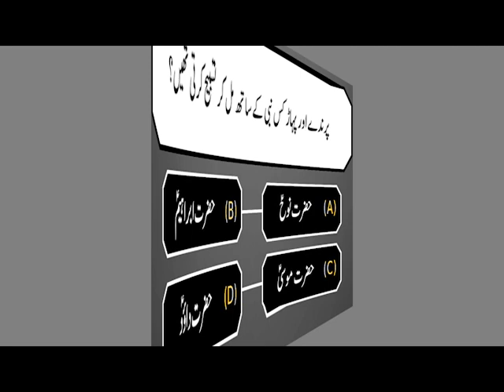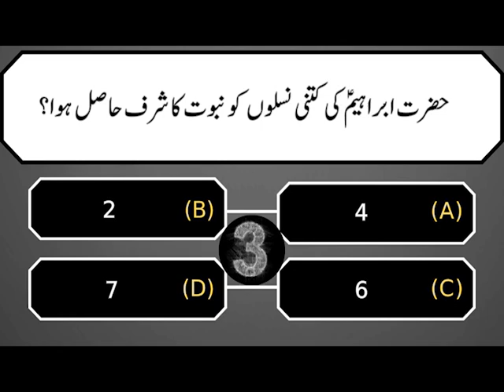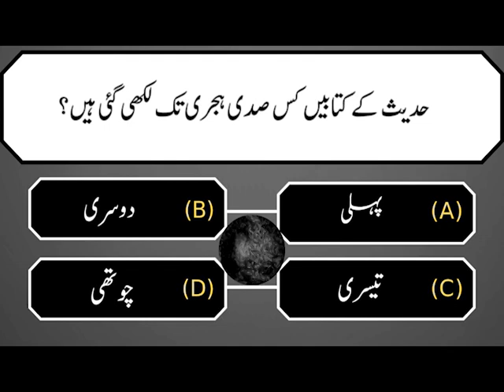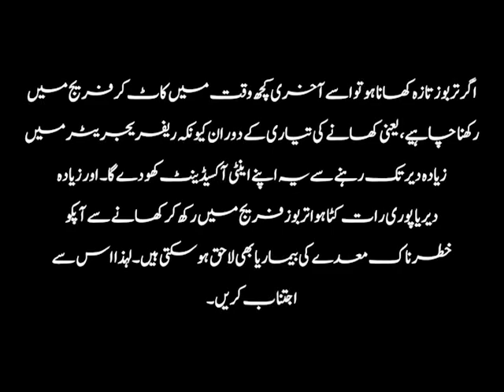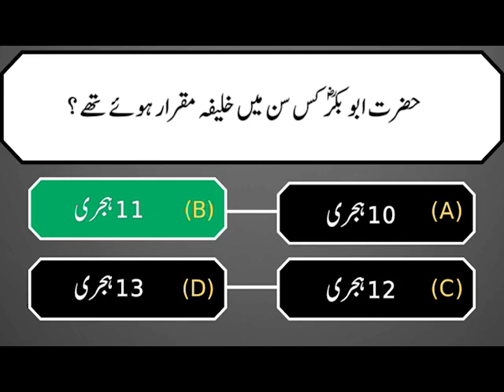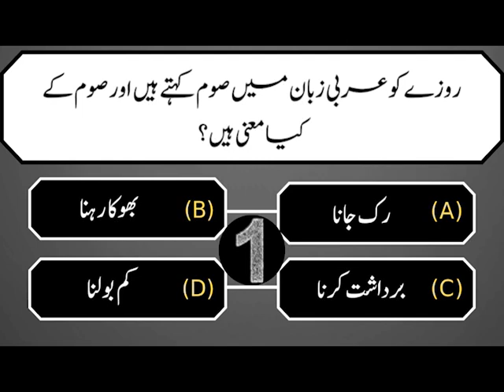Maloomati Islami paheliyan In Urdu And Hindi | Islamic Urdu Knowledge | General Knowledge Quiz # 4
Welcome to our YouTube channel, your go-to destination for a captivating blend of "Maloomati Islami Paheliyan" (informative Islamic riddles) that not only challenge your intellect but also deepen your understanding of Islamic knowledge and general knowledge. In this video, we've meticulously curated a collection of thought-provoking riddles and questions, designed to enrich your mind with valuable insights.

Here's what you can anticipate from this video:

Islamic Knowledge: Prepare to embark on an educational journey that explores the depths of Islamic wisdom. Our "Maloomati Islami Paheliyan" are more than just puzzles; they are windows to the profound teachings of Islam, offering you a unique perspective on faith, history, and culture.

General Knowledge Enrichment: In addition to the intriguing Islamic riddles, we've included a variety of general knowledge questions that will challenge your intellect and expand your horizons. These questions cover a wide range of subjects, ensuring a well-rounded learning experience.

Interactive Learning: Our video is designed to promote active participation. We encourage you to solve the riddles, ponder over the questions, and engage in the learning process. It's all about nurturing your critical thinking skills and self-discovery.

Share and Connect: After watching this video, don't hesitate to share the intriguing riddles and questions with your friends and family. Invite them to join you on this fascinating journey of discovery, as we collectively unravel the mysteries.

We are dedicated to providing more enthralling and informative videos that cater to your quest for knowledge.

Your feedback is immensely valuable to us. If you enjoy this video, please share your thoughts and any specific topics you'd like us to explore in the future. Your suggestions will guide us as we strive to create content that resonates with our audience.

Thank you for being a part of this enlightening journey through "Maloomati Islami Paheliyan" and general knowledge enrichment. Let's embark on this quest for wisdom and understanding together!